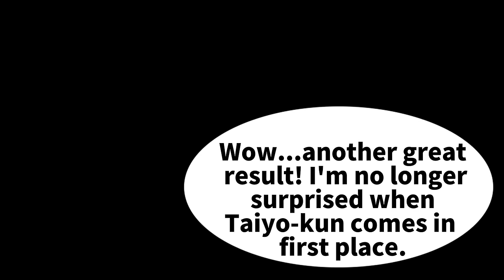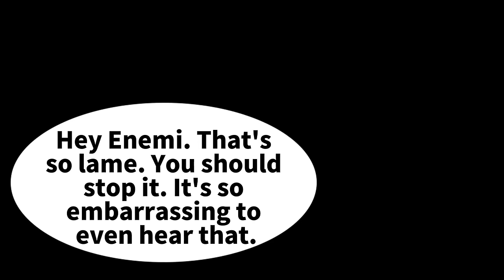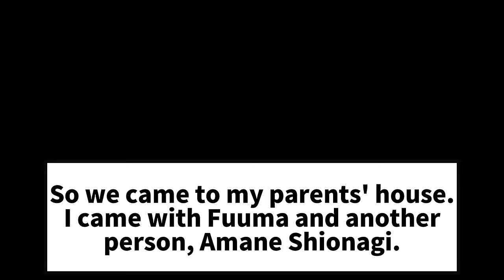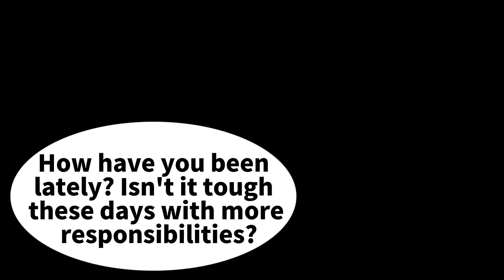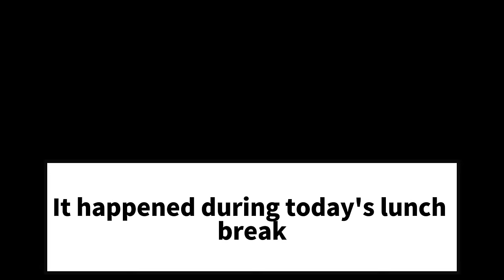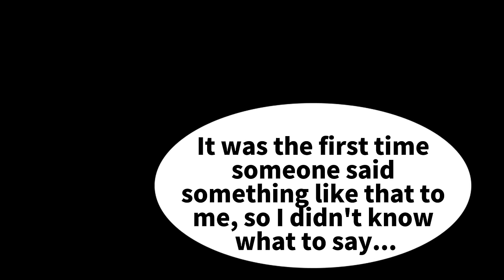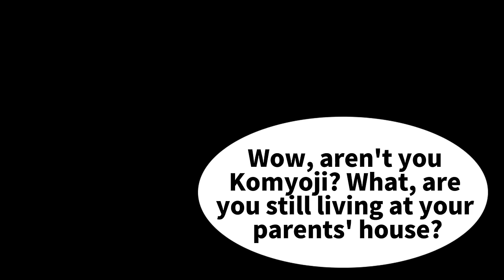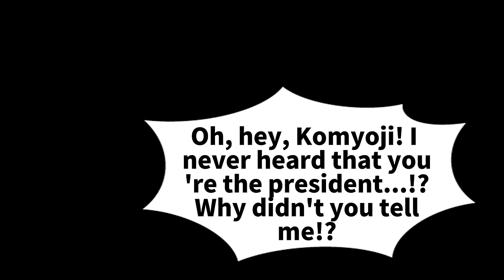【Manga】I ran into a classmate who was hostile to me in high school. When I found out who my gf was..